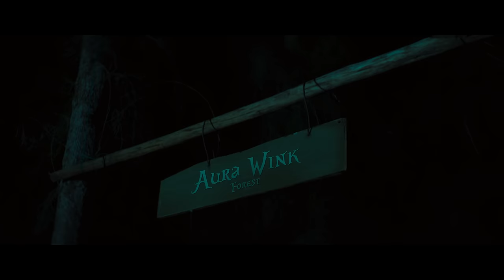SEEDAA THEVILLAIN - ไปตายซะ (Prod. by NINO x MOSSHU) OFFICIAL MV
Artist : SEEDAA THEVILLAIN
Prod. by NINO x MOSSHU
Lyrics : SEEDAA THEVILLAIN
Mix : MOSSHU
Master : Alex Psaroudakis
Studio : NINO TRAP HOUSE STUDIO

สามารถรับชม MV และฟังเพลง “ไปตายซะ” ได้แล้ววันนี้บนทุก Streaming Platform

Directed by NINO
Assistant Director: Jediiano
Producer: UNISA K.
Directer of Photography: Aongkai
Focus Puller: Phasu k.
Camera Crew and Camera Equipment: LIFEBOAT CAMERA
Lighting: GEAR HEAD
Art Director\: Parida Roongruang
Assistant Art Director: Pichaya Marhamit
Art team: Sunphakit waranutsithikon , Thanagorn
Make Up: Khunpragaiimakeup
Hair: iSikathailand
Stylist: Unisa K., Parida Roongruang
Editor: INP
Visual Effect: NINO, JAYKIM, POOM
Colorist : IceSmith
Still Photographer : Keaidkumchai​ Tongpai
Behind the scene video : Pichaya Marhamit
Graphic Designer : Pichaya Marhamit / Parida Roongruang

LYRICS

ก็คงต้องขอให้เธอไปตายซะ
ไปกับคนของเธอนะ
ตอนที่ฉันจะเป็นจะตาย
วันที่เธอไม่สนใจ
อย่ากลับมาเป็นภาระ
ถึงอ้อนวอนเท่าไหร่
จะให้กลับมารักคงฝันไป

เพื่อนก็เตือนหลายทีเรื่องคนรัก
ไม่เคยจะเชื่อสักที กี่คนทัก
โดนหลอกลวง กี่ครั้งที่ต้องทน

ไม่ต้องมาทำว่าเป็นห่วงกันอย่างนั้น
ไม่ต้องมาทำบอกยังรักกันอย่างนี้
ถ้าคนมันรักกันจริง ก็คงไม่ทิ้งไป
เมื่อก่อนก็หลงเธอจนกินหญ้า
รักเธอหมดใจจนไม่มีค่า
แต่จะให้กลับมา ก็คงไม่เอาแล้ว

หรือเป็นเพราะ เขาทำเธอเสียใจ
แล้วกลับมา ทุกอย่างมันสายไป
หรืออะไร ทำไมมันเป็นอย่างนี้

คงไม่กลับไปแล้วว่ะ ไม่อยากรู้จักเธอแล้ว ขอโทษจริง ๆ
ก็อาจจะมีแบบเสียดายเวลาแต่เดี๋ยวอีกหน่อยก็ชิน
เหมือนกับกาลเวลา ที่นกตัวนึงกำลังจะค่อย ๆ บิน
แค่อยากจะก้าวข้าม It's time to begin
แล้วคนนั้นล่ะ ที่นอกใจไปอยู่กับมัน
ทำเอาฉันนอนไม่หลับแต่ส่วนเธอแม่ง Have fun
โดนนอกใจมาล่ะสิ ถึงคิดจะกลับมาหากัน
ถ้าฉันเป็นคนไม่ดี ทำไมไม่กลับไปอยู่กับมัน

ตอนนั้นฉันรักเธอ
แต่แล้วมันเป็นยังไง
ทำฉันเสียใจ
แต่จะให้กลับมาก็คงไม่เอาแล้ว

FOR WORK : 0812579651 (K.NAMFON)